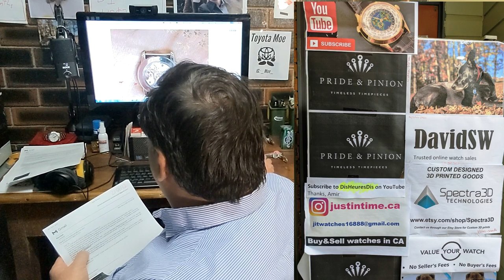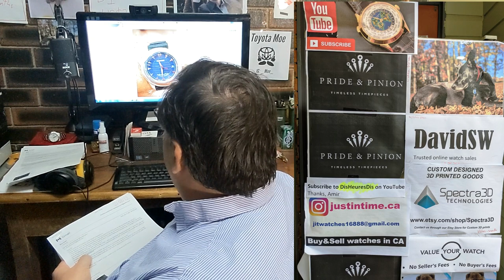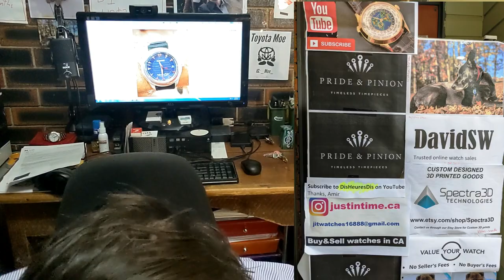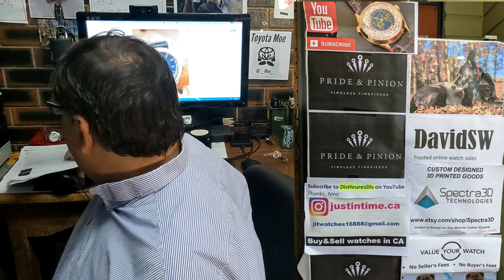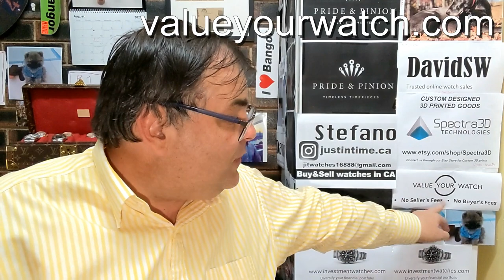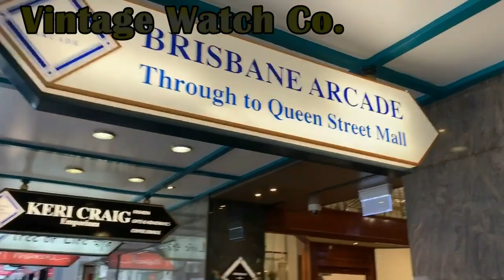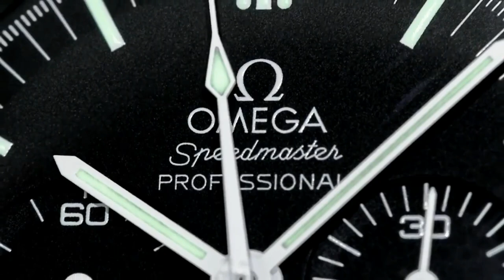PAID WATCH REVIEWS - Absolute Garbage Fire of a Collection with Chopard and Concord - 21QB112